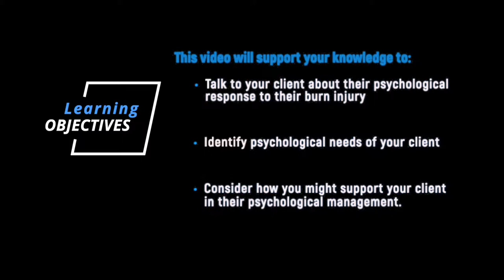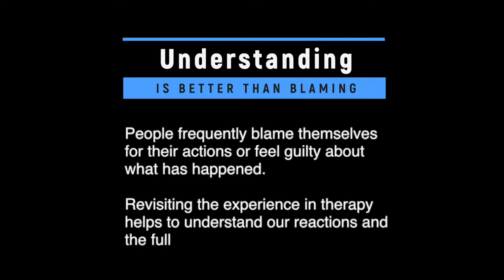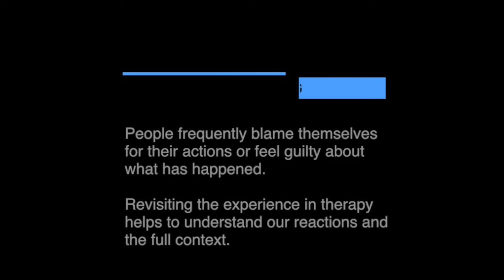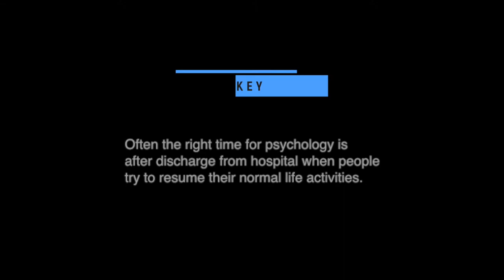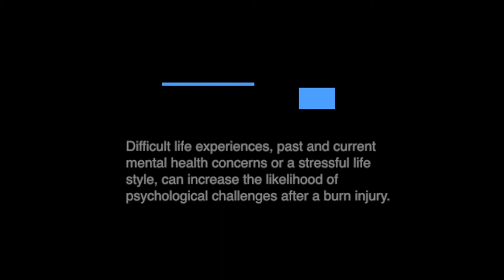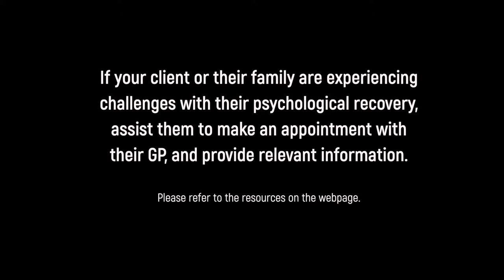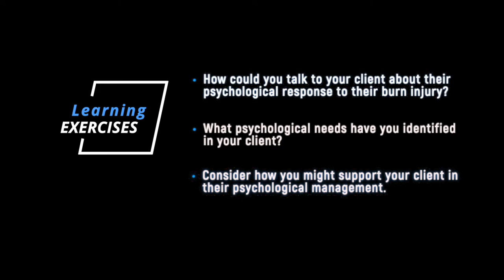Psychological FINAL 1920 x 1080